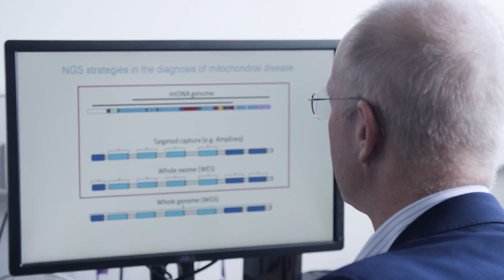How the UK is creating the first "three-person" baby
Professor Sir Doug Turnbull from the Wellcome Trust Centre for Mitochondrial Research at the University of Newcastle explains his research into mitochondrial donation, the innovative treatment that hopes to stop faulty mitochondria being passed on from mother to child to prevent incurable genetic diseases.

The first babies conceived with this treatment through IVF may be born in the UK soon.